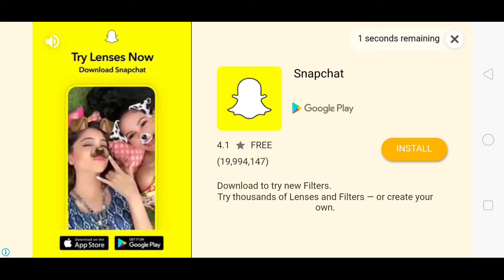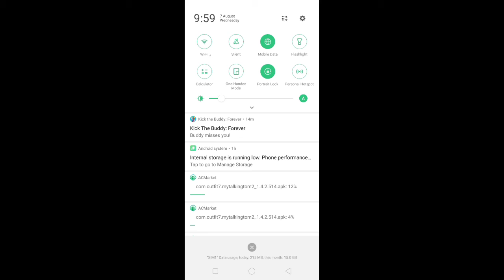Tom candy run Outfit Tom run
Amazing tom candy